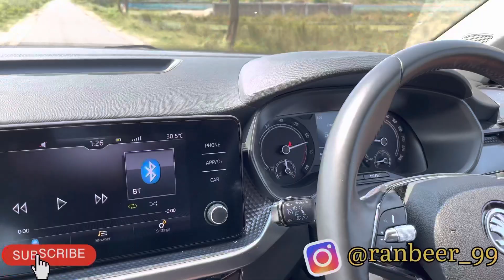Grand vitara vs Skoda kushaq 🔥😱 ||@SPGvlogs3737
Grand vitara vs Skoda kushaq 🔥
Grand vitara test drive car review ￼
Skoda Kushaq test drive car review
Grand vitara is waste of money 💰
Skoda Kushaq is a very good card excellent experience of driving test 😊
So i will purchase skoda kuchaq